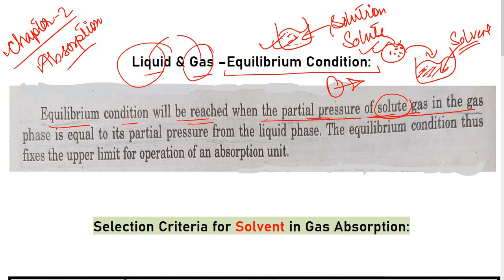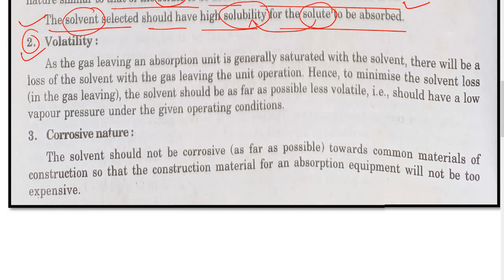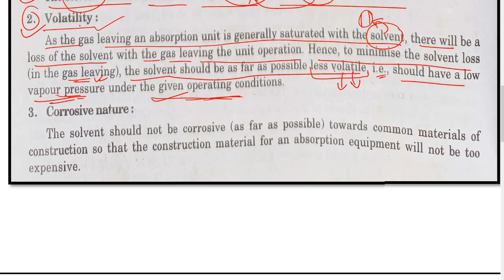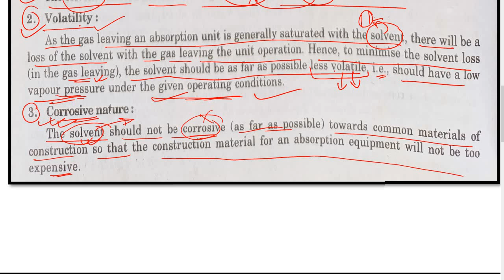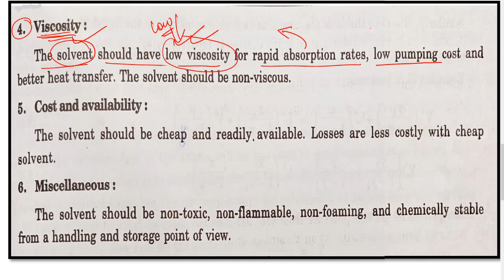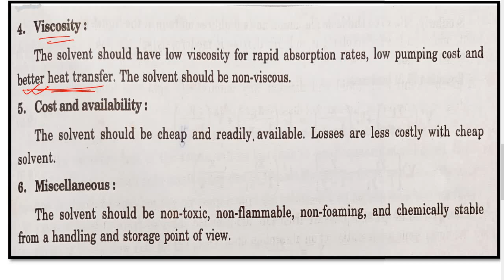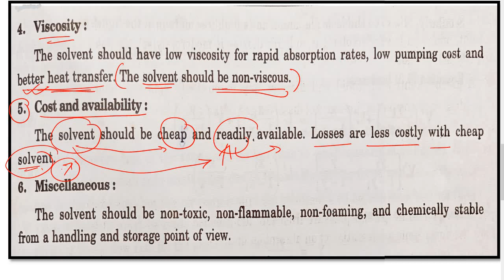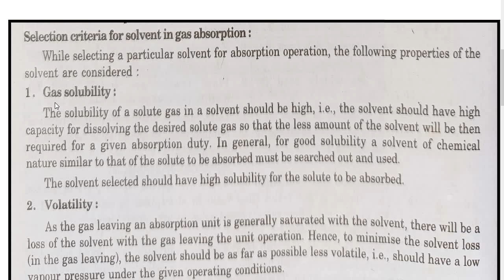Gas-Liquid Equilibrium Condition and Selection Criteria for Solvent in Gas Absorption Process Detail